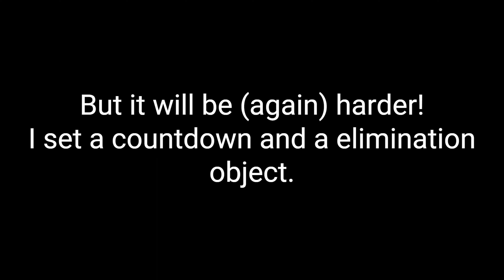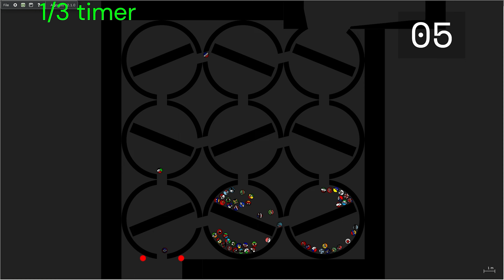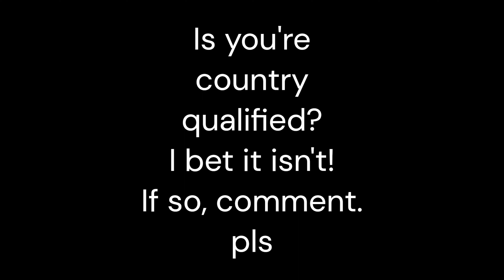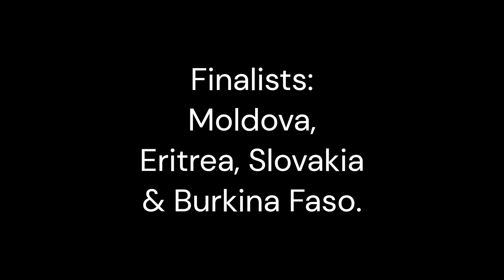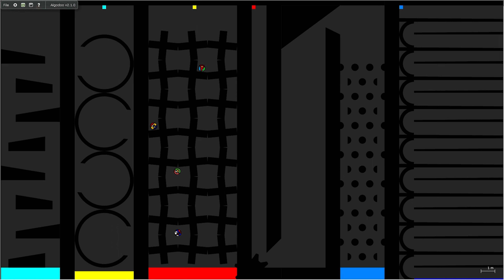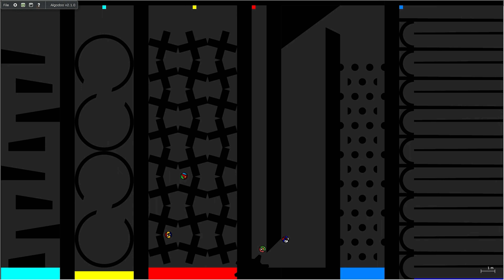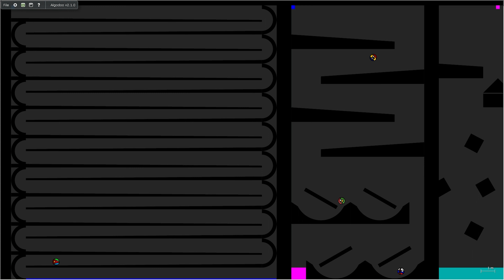Countryballs marble race part #6 (Final)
Is you're country the winner?